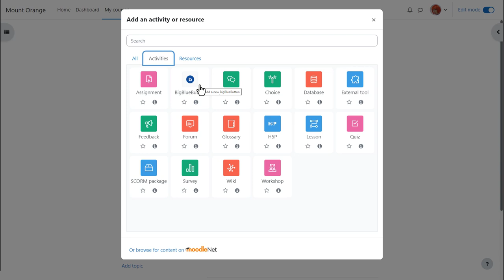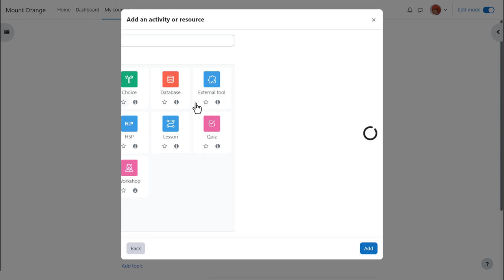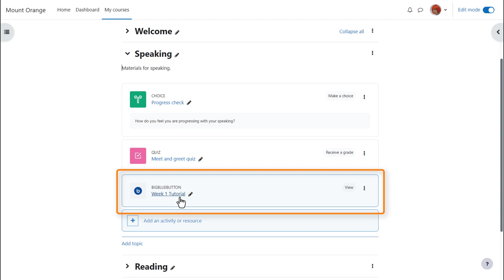BigBlueButton in Moodle